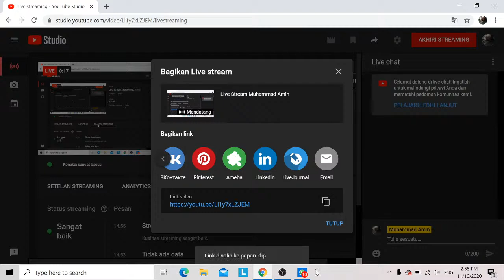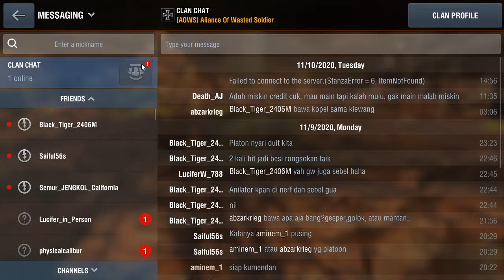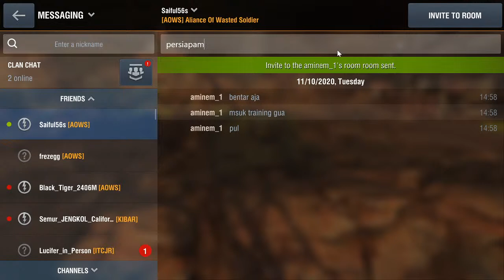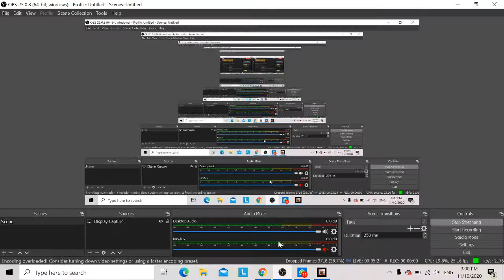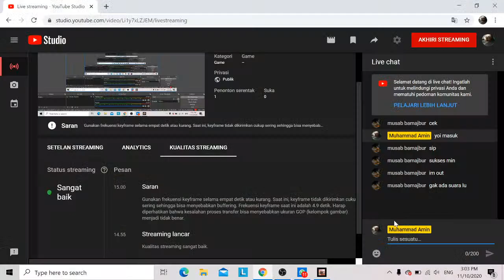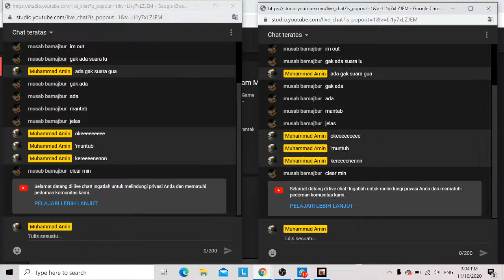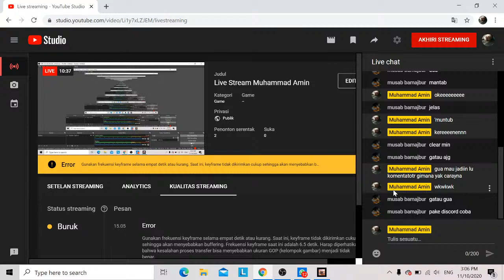Live Stream Muhammad Amin